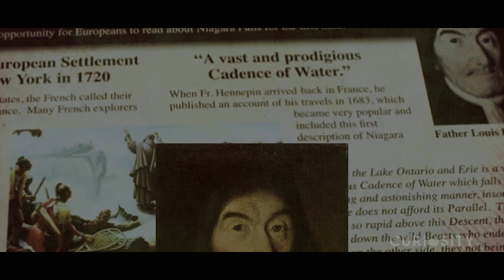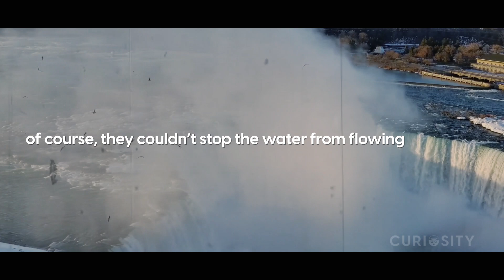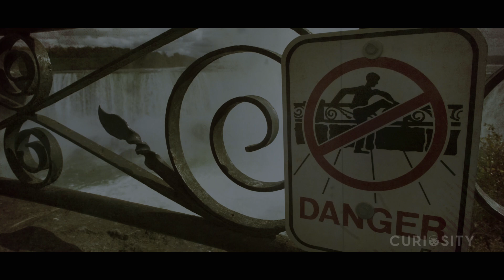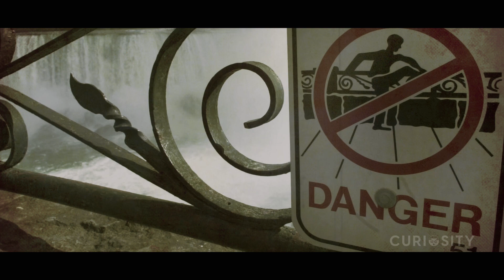Horrifying Things Scientists Found When They Drained Niagara Falls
In this video, you’ll discover the incredible story of Niagara Falls like never before. We’ll explore why engineers decided to drain one of the most famous waterfalls on Earth and what chilling secrets were found beneath the water. From geological formations that took thousands of years to shape, to the shocking discovery of human skeletons, this rare event revealed mysteries that still puzzle experts today. You’ll also learn about Niagara Falls’ history, its daredevil stunts, and why this natural wonder remains so iconic.